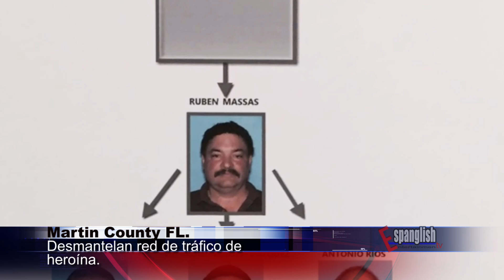Avance Informativo NNP junio 24 2015 FINAL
Desmantelan Red de Tráfico de Heroína que Operaba en Martin County.
Hombre acuchilla a ex esposa y dispara a novio en Delray Beach.
Sentencian a muerte a complice de ataques en maraton de Boston.